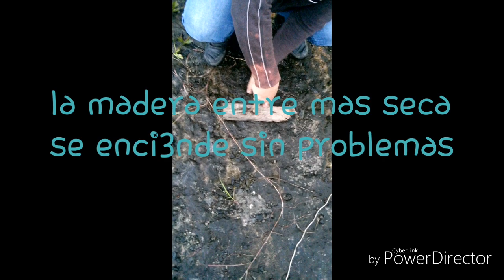Buscando la candela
Hacer fuego con fricciones